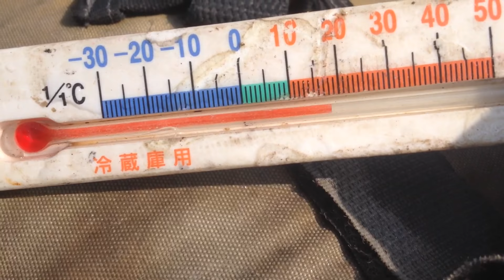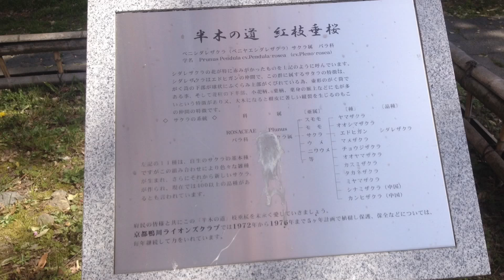自作ルアー トップウォーターのシャンプーハットでバス釣り 春|ハンドメイドルアー ザラ2風自作 シャンプーハット③ 実釣|100均の木材で作る|ダイワリール タトゥーラSVTW|パームス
初めてハンドメイドルアーを作って見たい方 向けです。  100均(ダイソー)の木材と道具でトップウォータールアーのシャンプーハットタイプを作成していますので、取り掛かりやすいと思います。

【小型木工旋盤で作る】

【Amazonで小型木工旋盤を見る　PROXXON ミニウッドレース28140】

【日本の部品屋】さんの
ホームページです(^O^)／

iMovieから